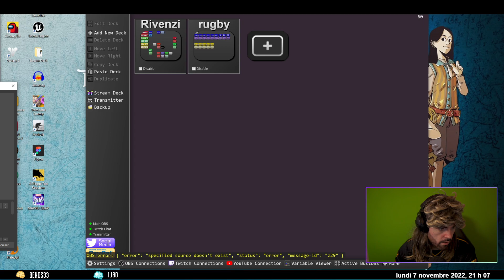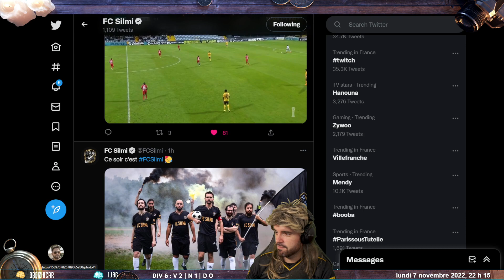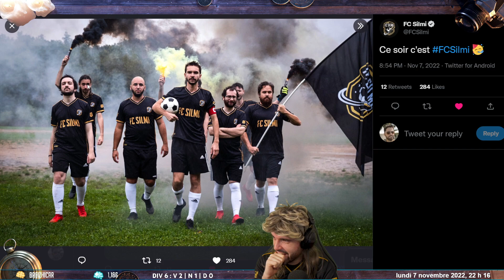FC SILMI #3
Chaîne gérée par Ogatomio